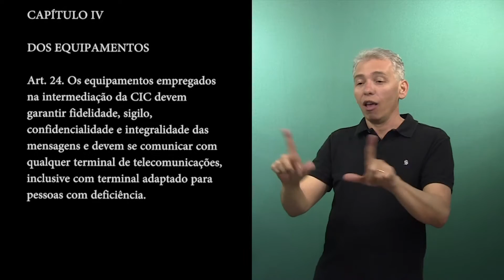Art. 24º [Regulamento Geral de Acessibilidade em Telecomunicações]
CAPÍTULO IV
DOS EQUIPAMENTOS

Art. 24. Os equipamentos empregados na intermediação da CIC devem garantir fidelidade, sigilo, confidencialidade e integralidade das mensagens e devem se comunicar com qualquer terminal de telecomunicações, inclusive com terminal adaptado para pessoas com deficiência.